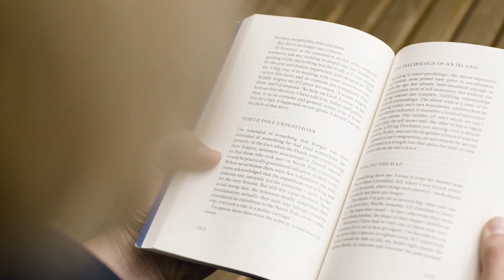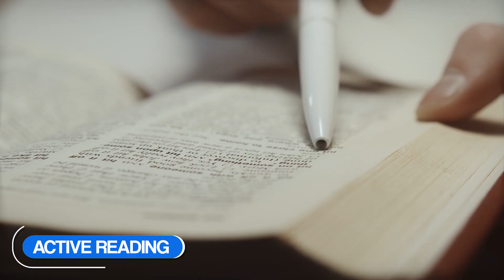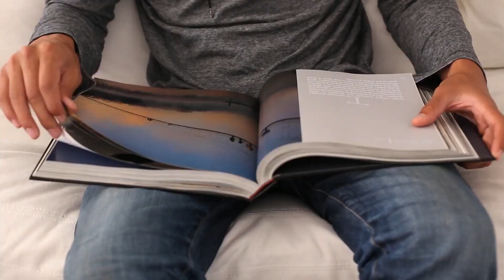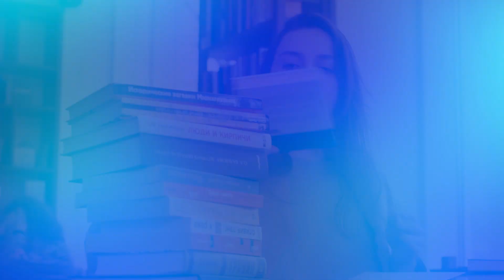Mastering the Art of Retaining What You Read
Embark on a journey with us as we unravel the secrets of your brain and explore the art of retaining what you read. From understanding why we forget, to scientifically-backed techniques to enhance memory retention, this video promises a deep dive into the fascinating realm of cognitive science. Join us, and take your first step towards a more knowledgeable, brilliant you.